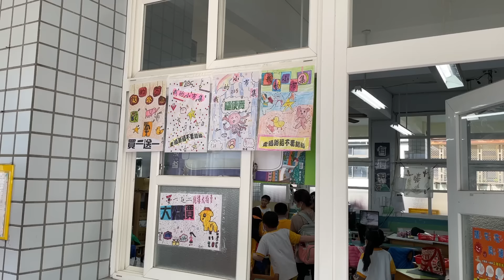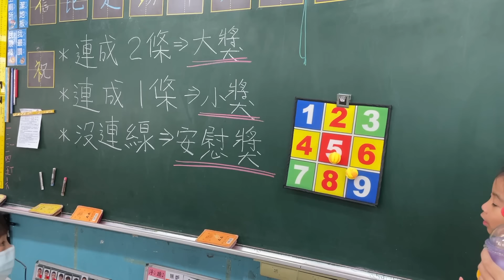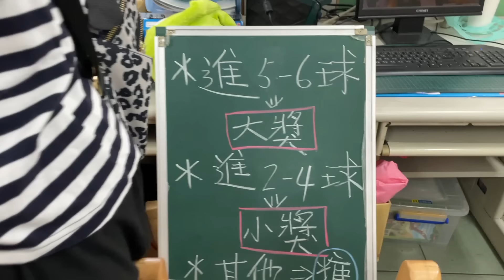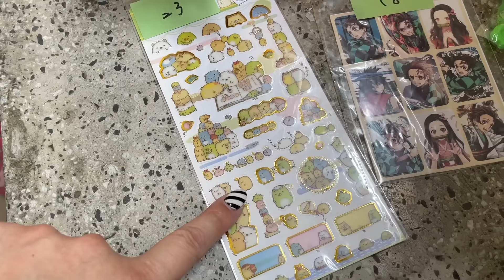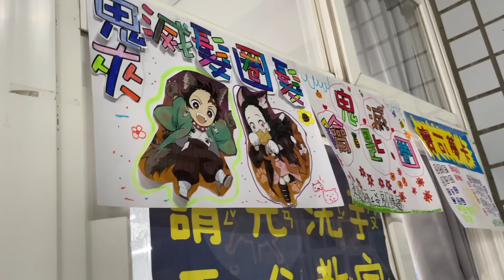國小教室變成夜市！300元買了一大袋！ sunnyyummy的玩具箱